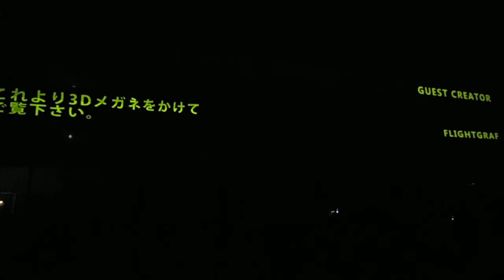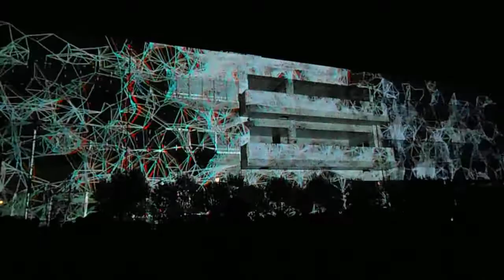DSCF3893メディアーツ逗子20140920プロジェクションマッピング招待作品 右目が青